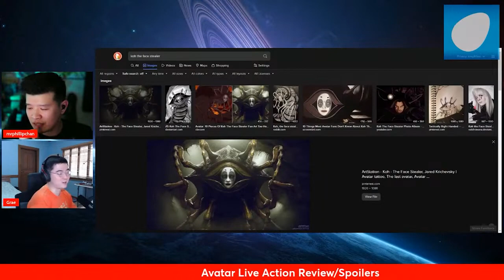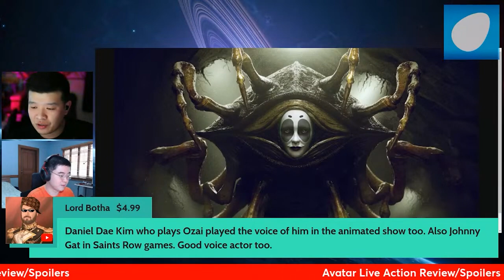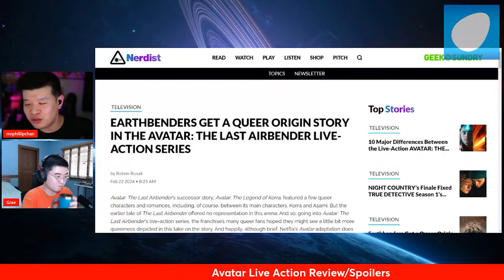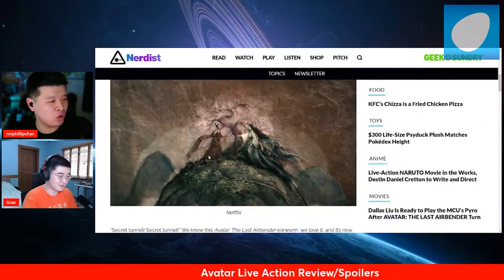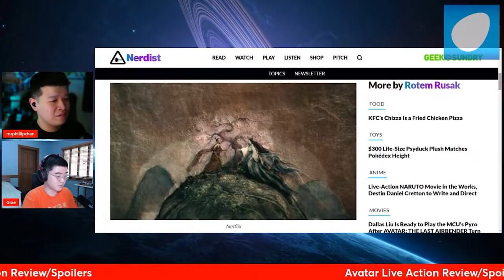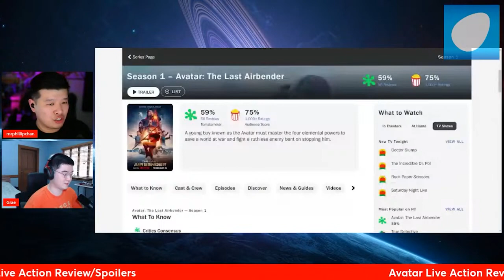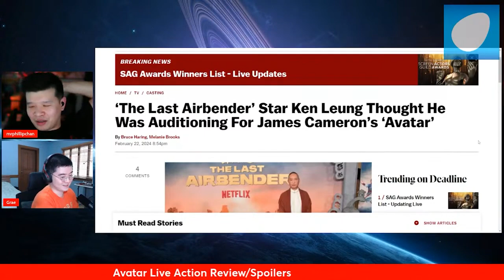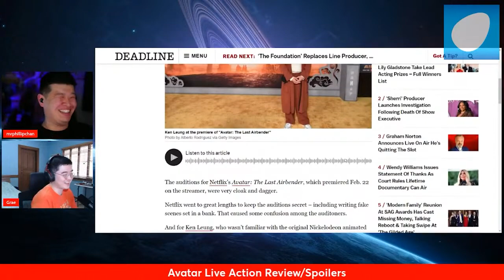Netflix's Avatar: The Last Airbender Review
With the significant backlash we received covering Netflix's live action Avatar: The Last Airbender, once again we were proven right. Wokeness has indeed creeped in and it is far from the quality or expectations defying performance of the live action One Piece!